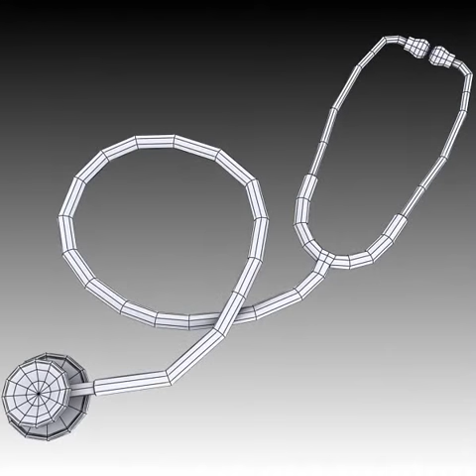3D Model of Stethoscope Review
Stethoscope 3D Model in 3D Studio Max file (.max), 3D Studio Max file (.max), 3D Studio (.3ds), Wavefront (.obj), VRML (.wrl, .wrz), available Low poly 3d model of a Stethoscope

3ds max version features uncollapsed modifier list with meshmooth modifier appli 25549